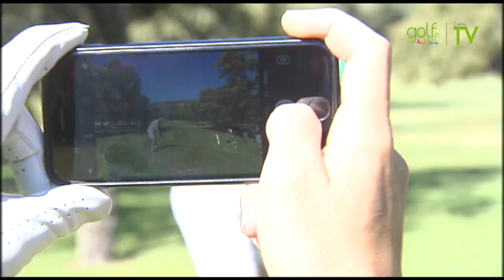Le loisir en famille a son nom écrit en majuscules : Parque Deportivo La Garza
Jaén est mondialement connue comme capitale de l'or liquide mais, en outre, c'est une référence du tourisme actif et andalou.À Linares, le Parque Deportivo La Garza, c'est bien plus que du golf. Ici, vous pourrez profiter de la tranquillité de la vie en pleine nature.